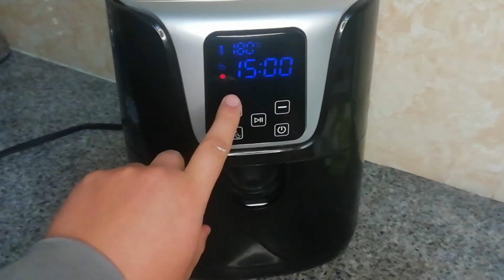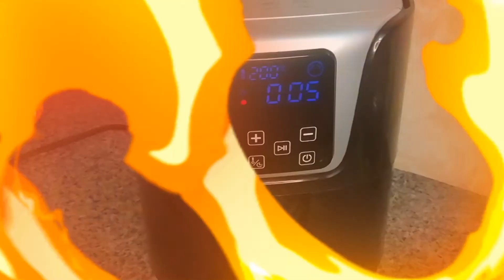como hacer mazorca dulce o elotes en🌽 AIR FRYER🌽/carlos ibague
🌽Hola como estas mis pequeños champiñones les regalo otra fácil receta para hacer con 🌽air fryer🌽 esta receta la pueden utilizar para una tarde de película o unas onces o para complementar algún plato creativo que se les venga en mente.
Dejen  un cometario si les gustaría que hiciera alguna comida o receta en el air fryer.